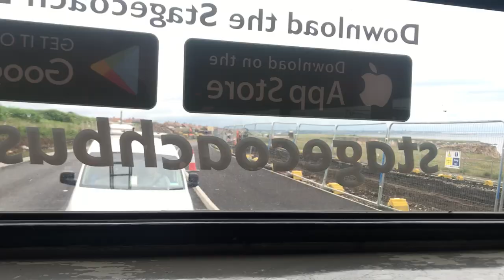DEPOT - Stagecoach North East 17239 - X239 NNO - Dennis Trident Alexander ALX400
...and this is what I went on during my work experience with TWPTE (NEXUS), on the way to Sunderland Wheatsheaf Depot with my group.

Allocation Rarity: N/A (Drive to Depot, I normally class this as Epic if worked on an appropriate route)